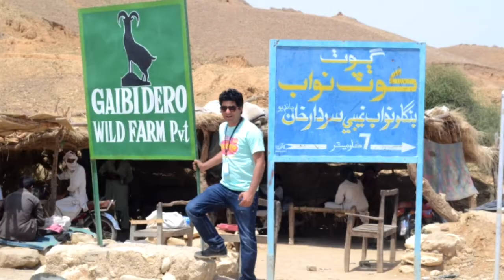Discovering Wildlife | Urial 🐏 | Nilgai 🦬 | Kala Hiran | Barasingha | Deer 🦌 | Black Buck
URIAL BLUEOX DEER PARADEER youtube hunting pakistanwildlifedocumentary and many more. Filming was done in different areas of Sindh such as Chundiko Meher Khairpur Sukkar Sawan pakistan wildlife documentary